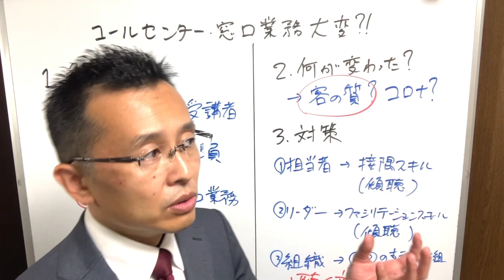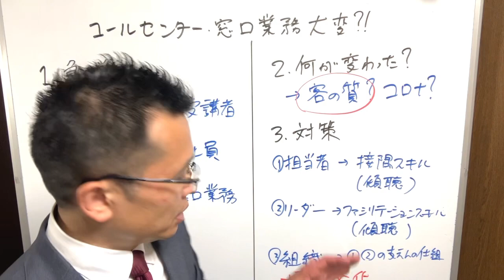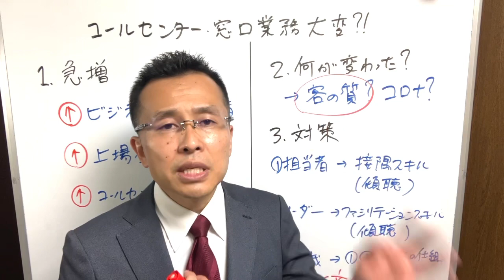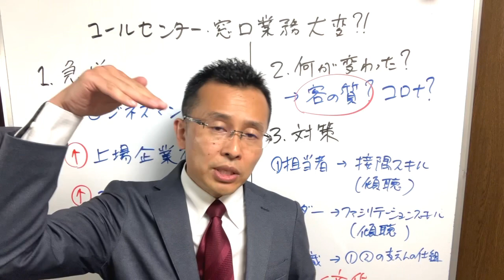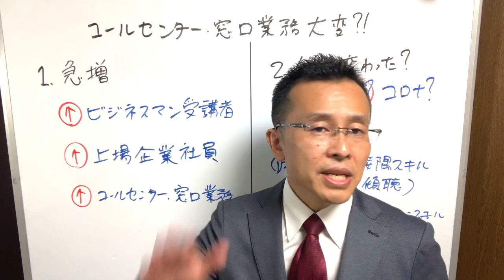コールセンター窓口業務が大変！？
🔴岩松からのお知らせ
・読者36000人！メルマガ傾聴のつぼ

🎁無料ダウンロード「たった3日で傾聴力不足を改善できる９つのチェックポイント」PDF

🎁無料ダウンロード「一日を有効に使うための『やることリスト』」PDF

🎁無料ダウンロード「不安なくキャリコン試験に挑むためのチェックリスト」PDF

🎁無料ダウンロード「人の為にやりすぎて疲弊しないためのセルフチェック表」PDF

🎁無料ダウンロード「効果的なロープレ練習会にする方法」PDF